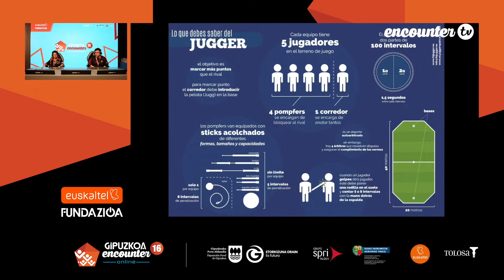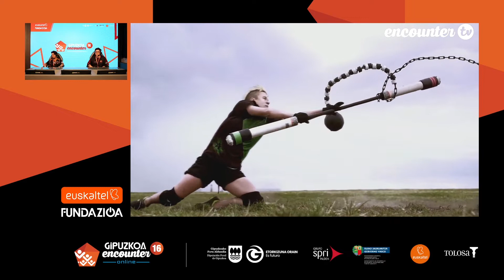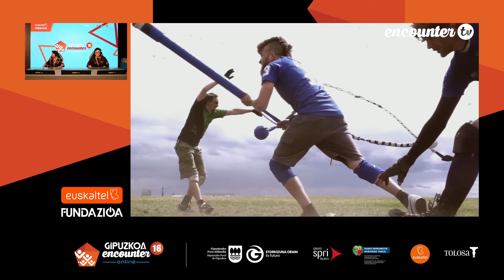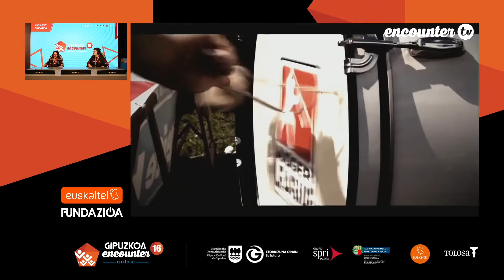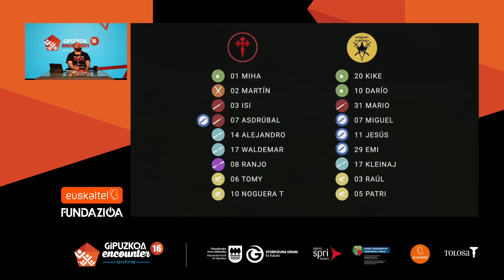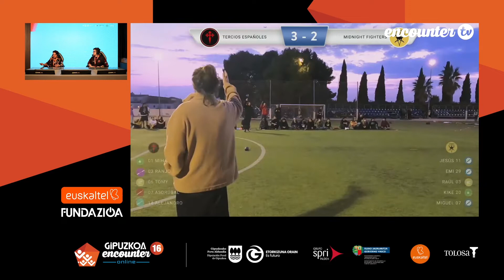[EncounterTV] GE16 | Todo lo que debes saber sobre el Jugger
Las integrantes del equipo de Arima Galduak nos cuentan todas las curiosidades sobre el Jugger. Este deporte surgió en Alemania en 1990 y a partir de ahí ha ido extendiéndose a diferentes países. Cada equipo está compuesto por cinco jugadores y/o jugadoras que tendrán que conseguir marcar más puntos que el rival. Para ello, el o la corredora de cada equipo deberá colocar la pelota en la base del equipo contrario, mientras los demás componentes del equipo, equipados con sticks acolchados, intentarán bloquear a los contrincantes.

¡Síguenos! Jarrai gaitzazu!